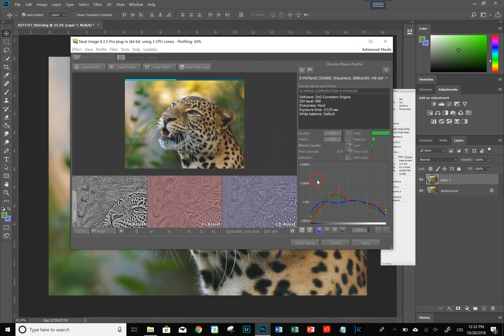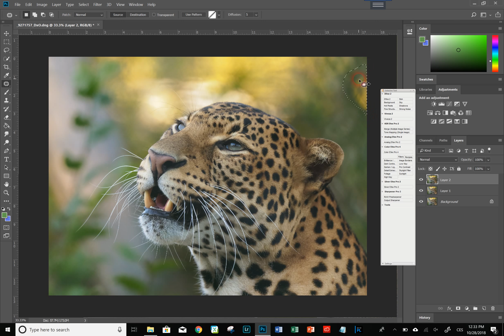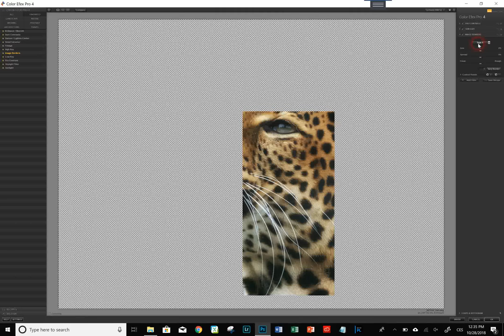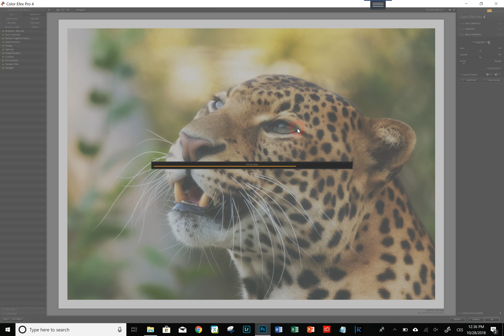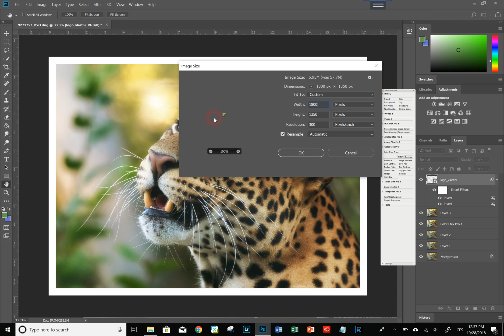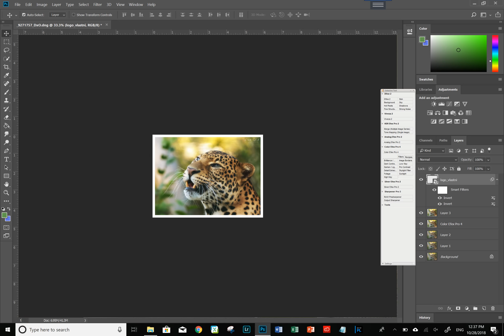Photoshop CC - levhart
Rychlá úprava fotografie levharta. Více tutoriálů a kurzy postprodukce na